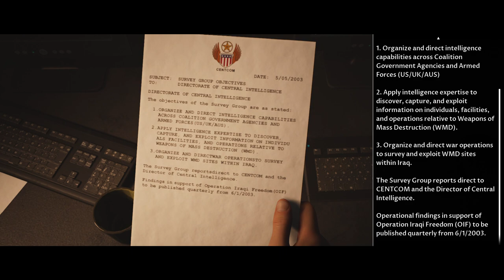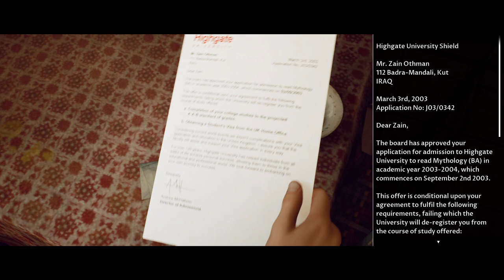House of Ashes TEST PLAY